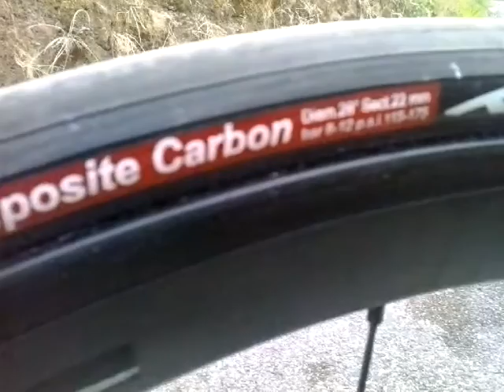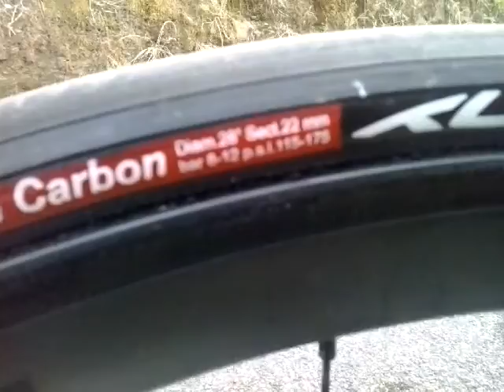Ruote zefiro t 38 tubolare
Ruote in carbonio zefiro t38 per tubolari